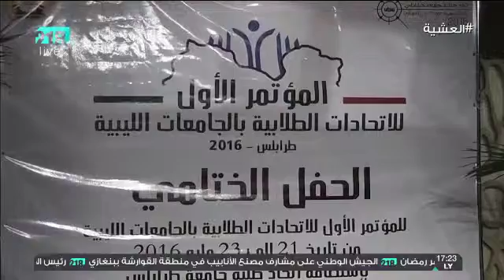العشية 25 مايو 2016